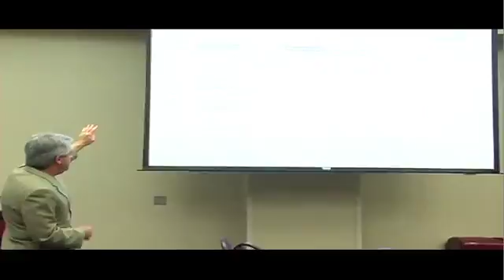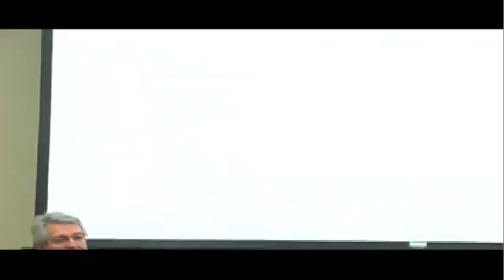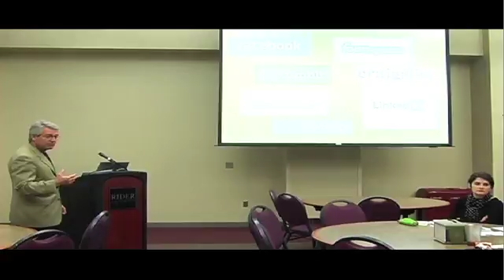The Rider Senior Year Experinece, Oct 26th, 2010